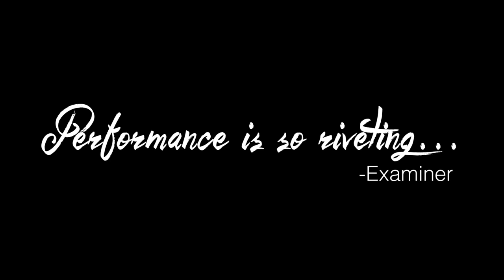Ilia Volok in Diary of a Madman-Trailer-1min